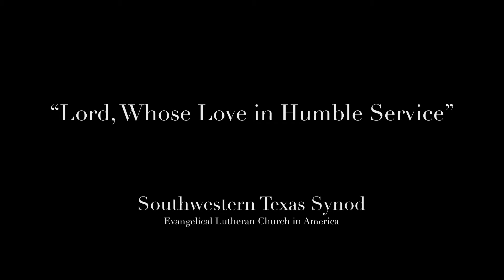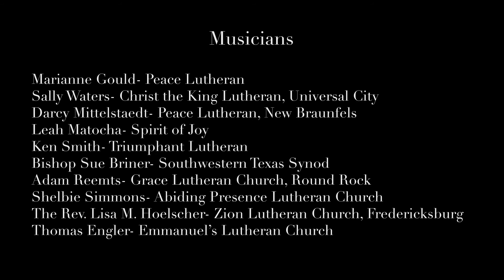Lord Whose Love In Humble Service - Southwestern Texas Synod Virtual Choir